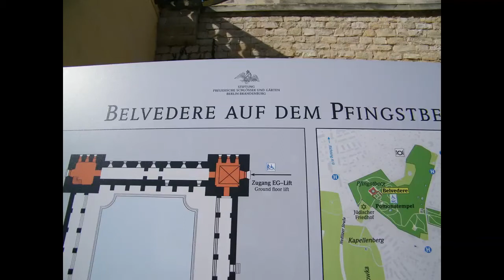Belvedere auf dem Pfingstberg in Potsdam